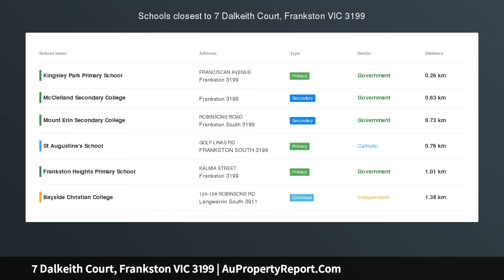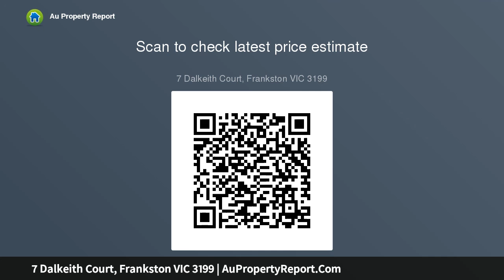7 Dalkeith Court, Frankston VIC 3199 | AuPropertyReport.Com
7 Dalkeith Court, Frankston VIC 3199
Property Type: house
Bedrooms: 3
Bathrooms: 3
Car Space: 4
Courtside Family Oasis